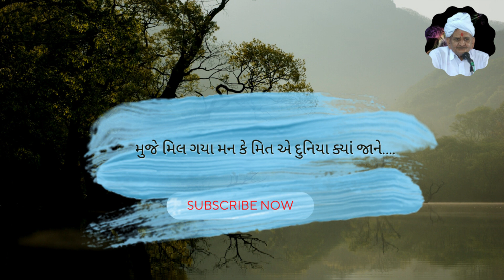મુજે મિલ ગયા મન કે મિત એ દુનિયા ક્યાં જાને..|BHAUJAN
મુજે મિલ ગયા મન કે મિત એ દુનિયા ક્યાં જાને..|

જય ગરુ મહારાજ